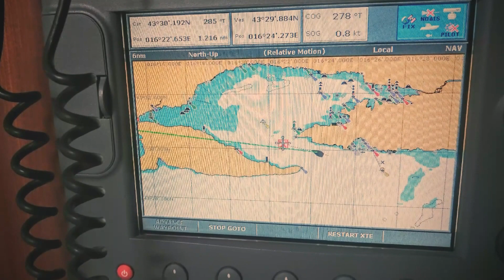Chorwackie wspomnienia 03-10-09-2016